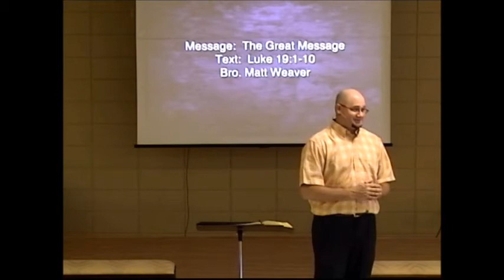The Great Message by Pastor Matt Weaver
Pastor Matt Weaver senior pastor South Side Baptist in Pine Bluff Arkansas shares a message from Luke 19 entitled "The Great Message."  This message is taken from Jesus' encounter with Zaccheus.